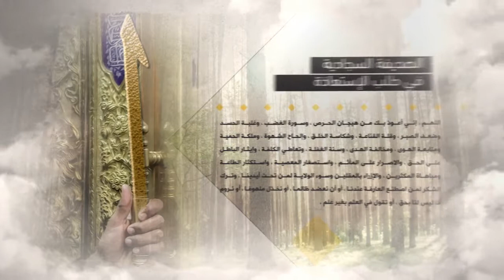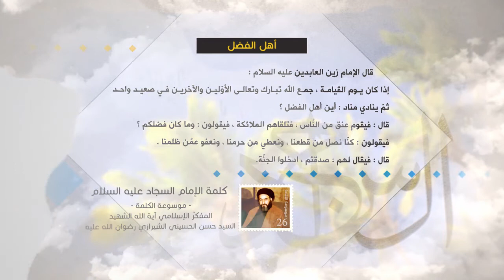كلمة الإمام السجاد عليه السلام - أهل الفضل - آية الله الشهيد السيد حسن الحسيني الشيرازي رحمه الله